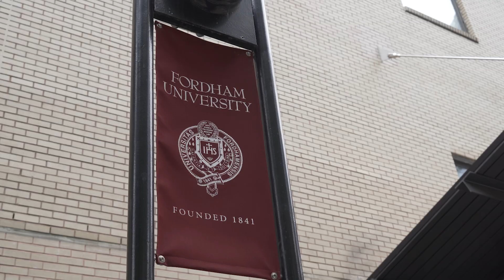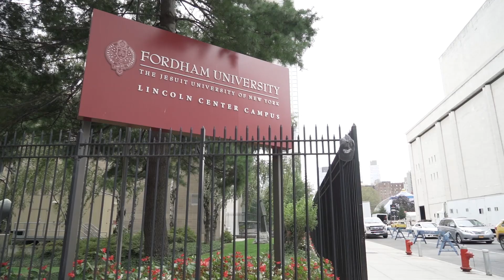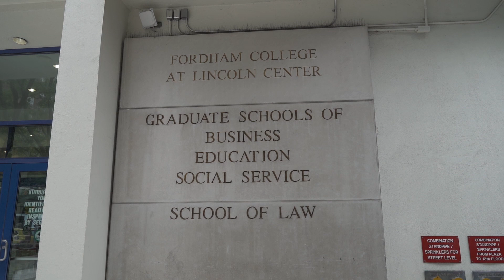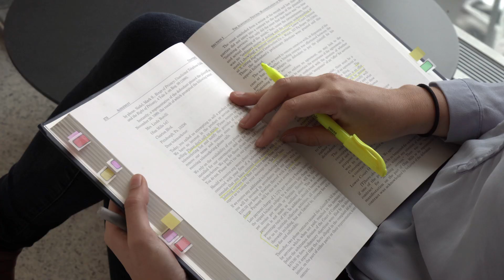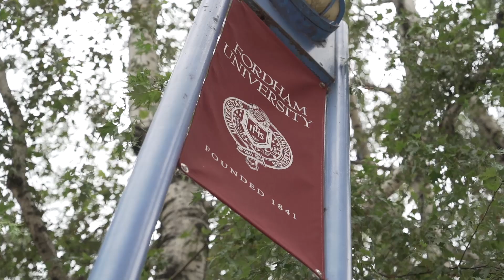A Day in the Life: Fordham Law Student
Sarah is a first year law student at Fordham Law in NYC.  Do you want expert advice on how to get into law school?

Sarah, who was awarded a scholarship to study at Fordham, shows us what's it's like to study law at one of the top law schools in the U.S., right in the middle of Manhattan.